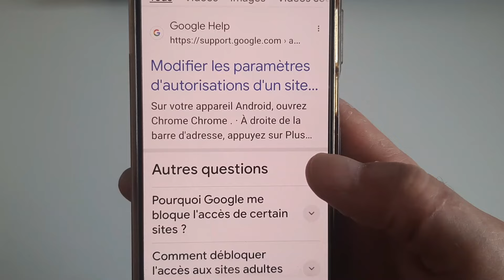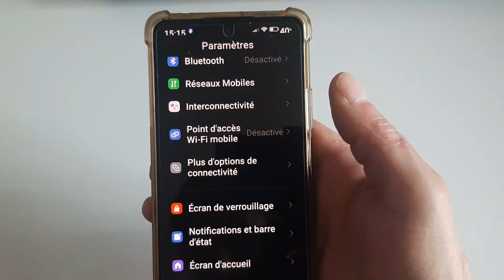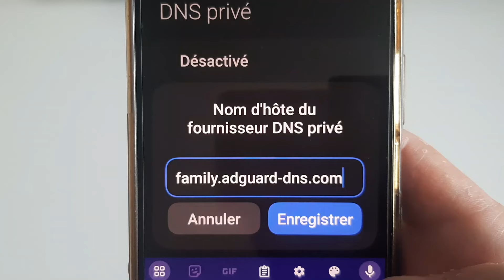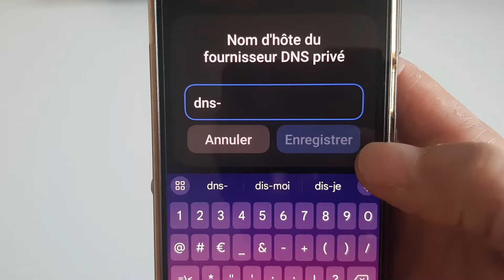COMMENT BLOQUER LES SITES POUR ADULTES SUR UN TELEPHONE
🔒 Protégez votre téléphone et votre famille ! 🔒
Dans cette vidéo, je vais vous montrer comment bloquer facilement les sites pour adulte sur votre téléphone. Que ce soit pour protéger vos enfants ou pour garder votre appareil à l'abri des contenus indésirables, je vous propose 1 possibilité simples et efficaces pour restreindre l'accès à ces sites.